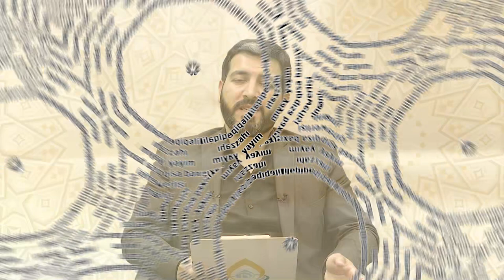Ramazan ayı 24-cü günün duası və izahı | Hacı Eldayaq